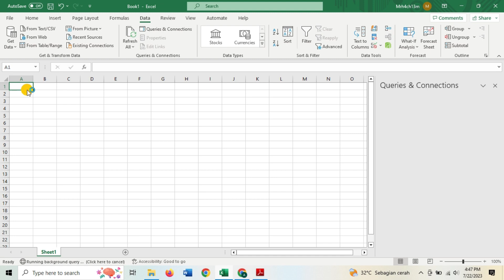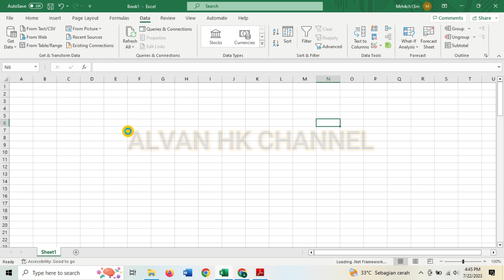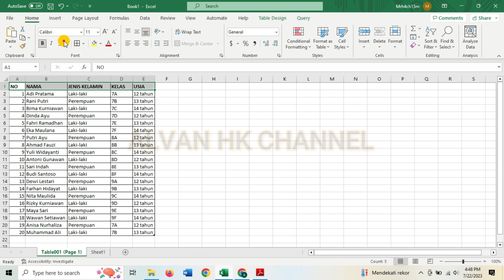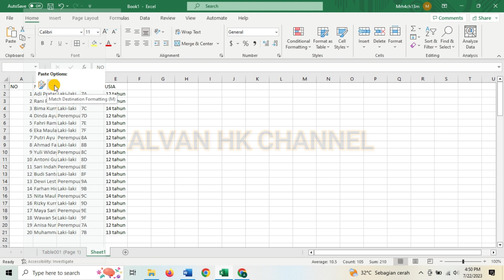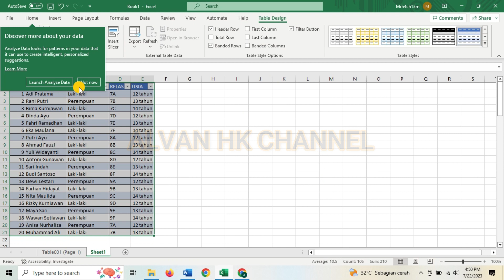2 Cara Copy Tabel dari File PDF ke Excel | 100% Works in Excel 365, 2009, 2010, 2013, 2016, 2019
di video ini saya akan memberikan tutorial 2 cara yang benar bagaimana mengcopy tabel dari file pdf ke excel agar hasilnya rapi dan tidak berantakan.

untuk cara pertama bisa kalian terapkan di excel 365
untuk cara kedua bisa kalian terapkan di excel 365, 2009, 2010, 2013, 2016, 2019.

untuk lebih jelasnya, simak video ini sampai selesai jangan di skip. semoga video ini bisa bermanfaat.